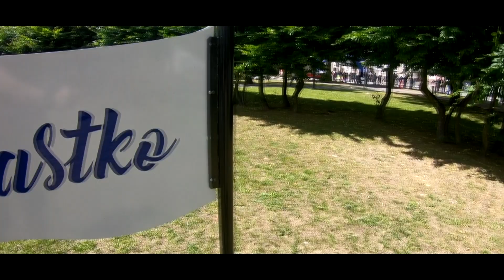Walterteam Breslau Poland 2018 Showstart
Załoga Walterteam na Starcie Rally Breslau 2018